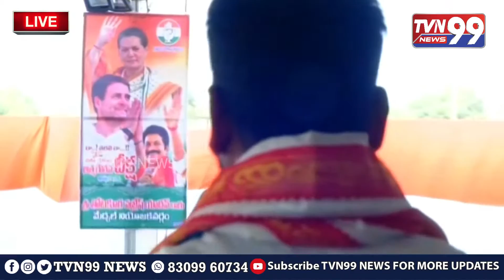Revanth Reddy Full Speech In దళిత గిరిజన ఆత్మగౌరవ దీక్ష మూడు చింతలపల్లి మేడ్చల్ ,Medchal